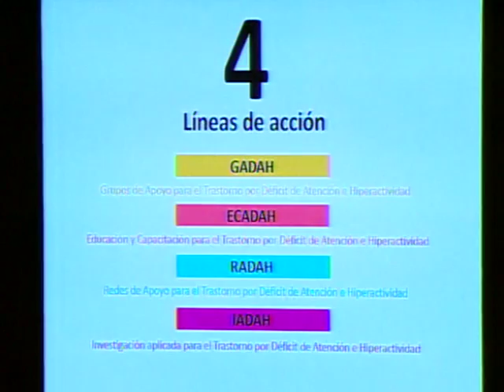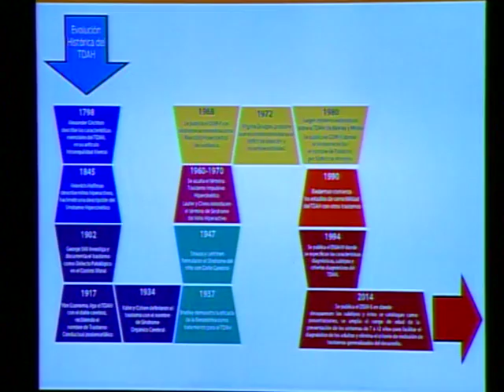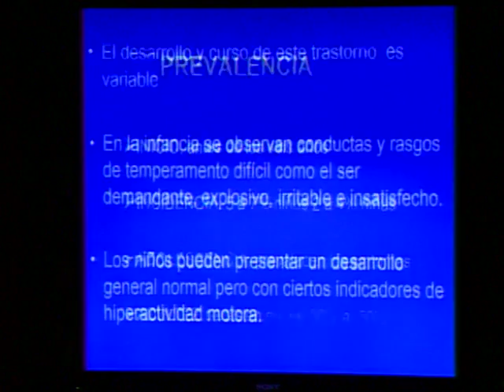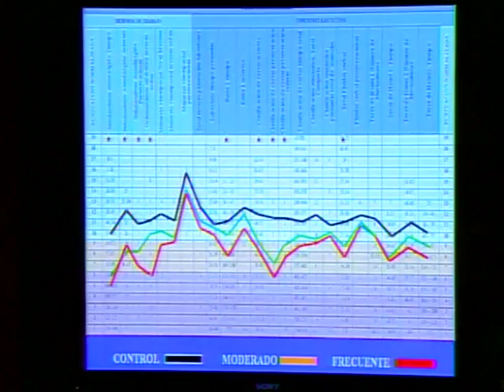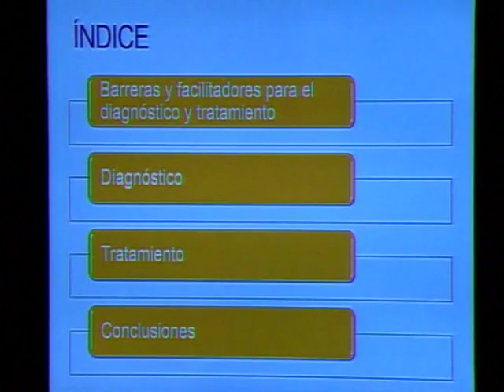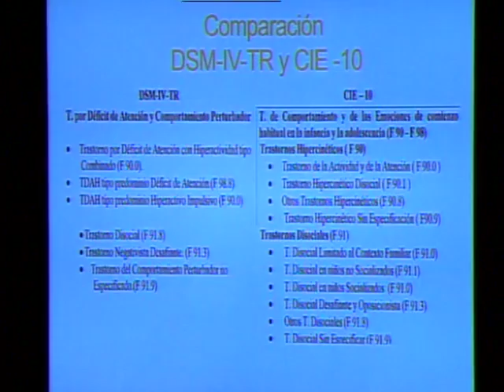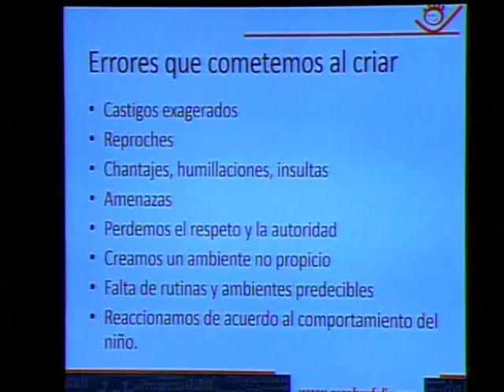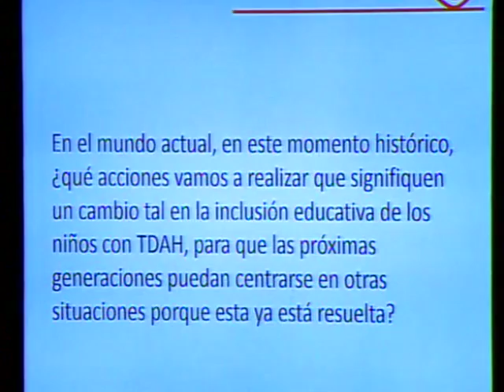Foro “Trastorno de Déficit de Atención e Hiperactividad”